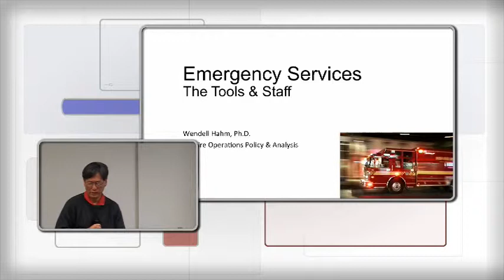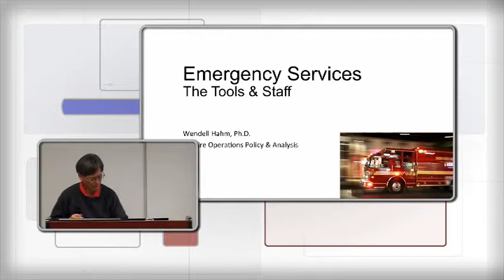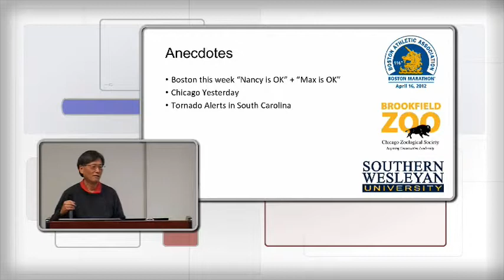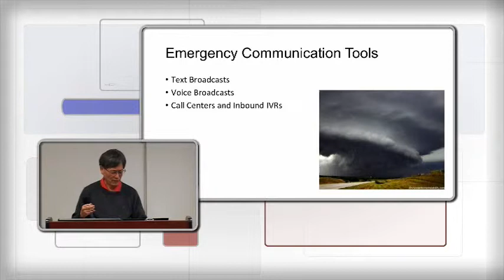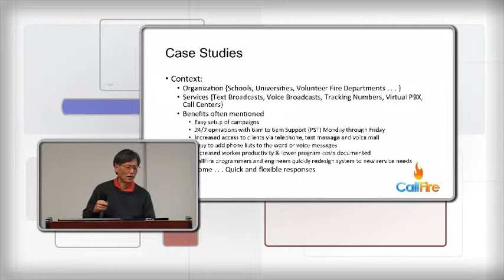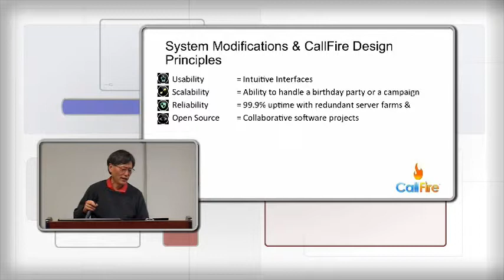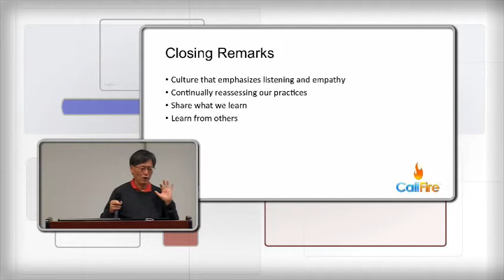Wendell Hahm Gov 2.0 L.A. April 20, 2013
Wendell Hahm Gov 2.0 L.A. April 20, 2013 talking Mobile, Moocs and the digital age.